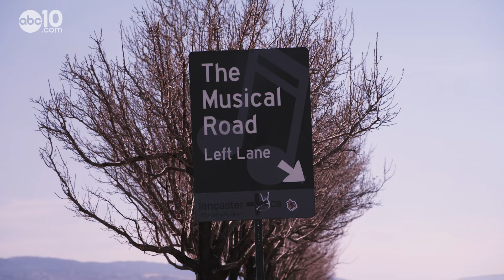No radio needed on Lancaster's 'Musical Road' | Bartell's Backroads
Your tires play the tunes on this road, which was originally built for a car commercial.